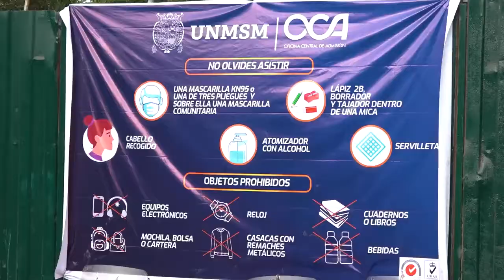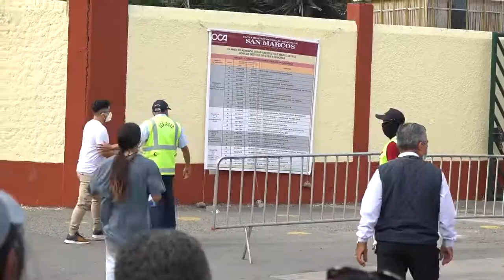¿Cómo se vivió el primer examen de Admisión UNMSM 2022 II?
AdmisiónUNMSM | Así se vivió el primer examen de Admisión UNMSM 2022-II de manera presencial en el que se desarrolló la prueba para los postulantes del Área A (Ciencias de la Salud) .